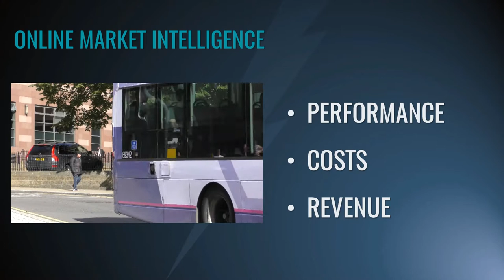About Passenger Transport Monitor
A short fast-moving presentation about the work of Passenger Transport Monitor.